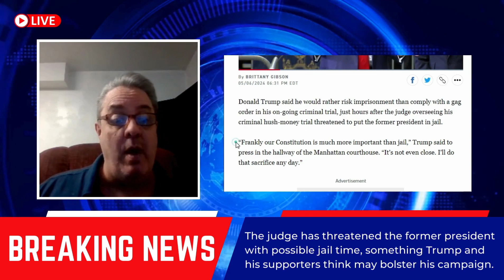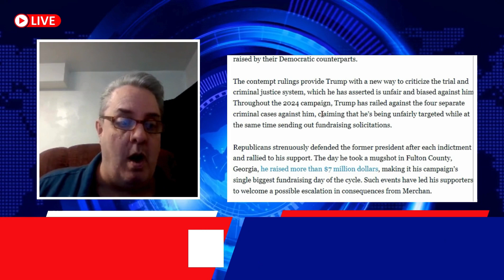Breaking News: Donald Trump Threatened with Jail! What Happens Next? Trump News Today!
In this must-watch video, we bring you the latest developments in the legal saga surrounding former President Donald Trump. A judge has issued a startling threat of jail time against Trump during his hush-money trial, sparking controversy and intense scrutiny. Trump's defiant response and the political implications of this showdown are dissected in detail.

Join us as we delve deep into the story, exploring Trump's bold stance, the judge's ruling, and the potential impact on Trump's campaign and fundraising efforts. With exclusive insights and analysis, this video provides a comprehensive look at one of the most talked-about legal battles in recent times.

🇺🇸 About DONNY TALKS
Welcome to "DONNY TALKS" — your go-to pro-democracy YouTube channel for the latest news on politics, legal developments, and more. We're on a mission to keep you informed, amused, and involved with uncensored journalism. With a solid devotion to democracy, we're here to throw a spotlight on the truth because, after all, nothing shines brighter than honesty.

• This film potentially include some copyrighted video clips, photos, or photographs that were not explicitly permitted to be used by the copyright holder(s), but which we think in good faith are protected by federal law and the fair use doctrine for one or more of the reasons indicated above.